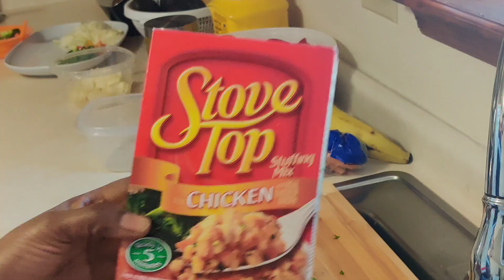Cook Iftar with me / Ramadan day 1